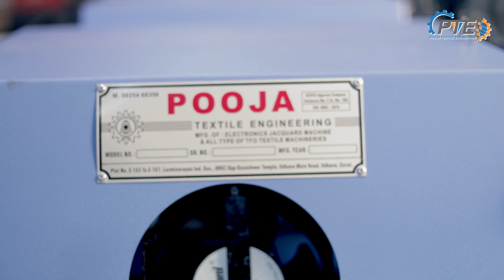pooja textile engineering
Electronic jaquard , TFO Twister , winding machine manufacturer